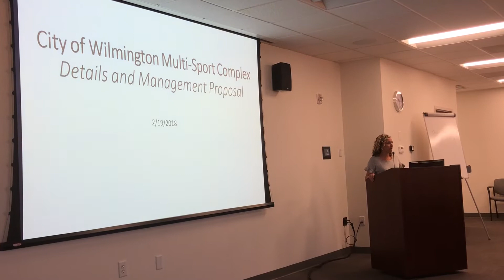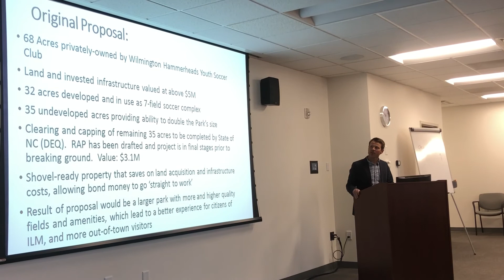Cape Fear soccerplex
The Wilmington City Council hears a proposal on taking ownership of the Wilmington Hammerheads facility on U.S. 421 during Monday morning’s agenda briefing.